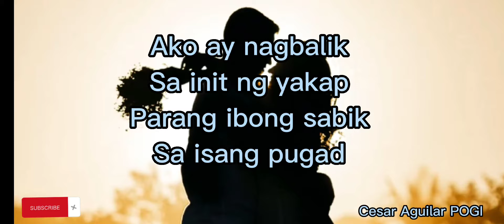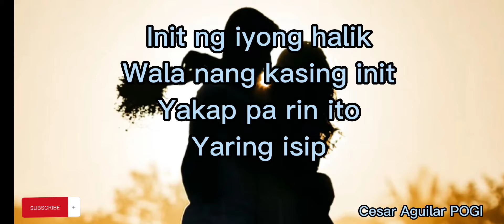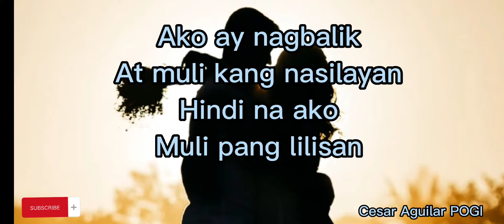YAKAP lyricsvideo junior